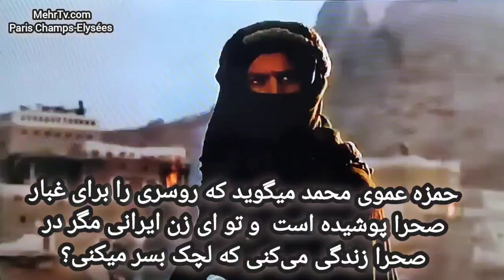نظر عموی پیغمبر درباره روسرس و غبار صحرا